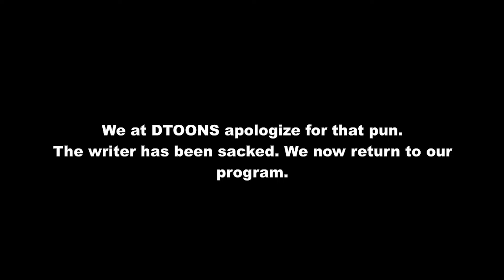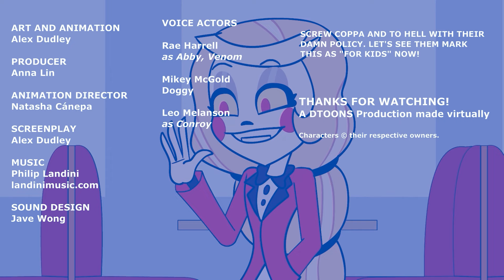Venom Returns! | Conroy Cat and Co.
Alien symbiote Venom returns to cause trouble, but Conroy and Doggy fight it off by using the Ink Machine to create Monster Bendy! Will their plan work? Watch and find out! Also check our past cartoons!

We produce animated content that's targeting a general audience. Some of the content can be offensive to young viewers, but our goal is always to make you laugh. This content is made for a GENERAL AUDIENCE.

--CREDITS--

Created and Directed by: Alex Dudley
Produced by: Anna Lin
Screenplay: Alex Dudley
Voices:
Conroy: Leo Melanson
Doggy: Mikey McGold
Abby: Rae Harrell
Animation Director: Natasha Cánepa
Sound Design: Jave Wong